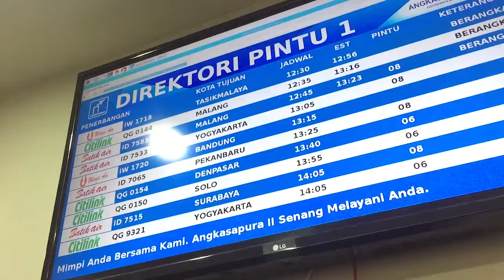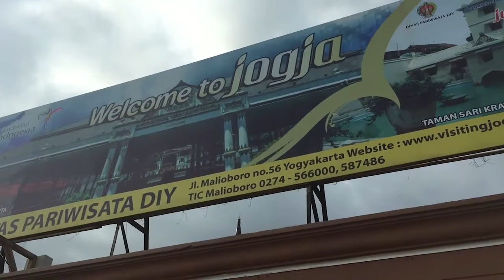DIARY DIBALIK LAYAR PEMBERIAN TERAKHIR PAR 1 - SHORT MOVIE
Di balik layar pembuatan film Pendek Pemberian terakhir ( halalin aja ) . Film pendek yang di sutradarai Riza pahlevi  (sutradara film makmum )

Tayang tanggal 28 oktober 2017.